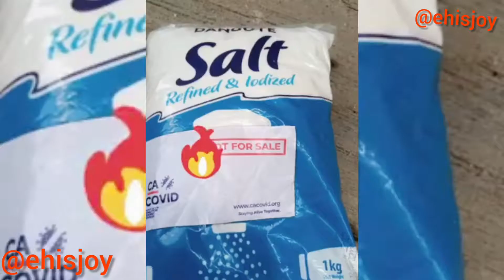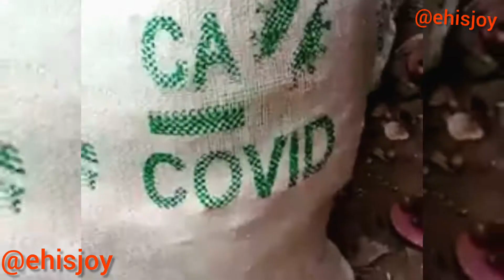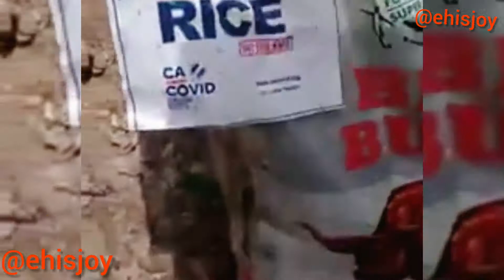COVID-19 palliative found in lagos //endbadgovernance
Thanks for ur support i appreciate
U guys are wonderfully
Love u all